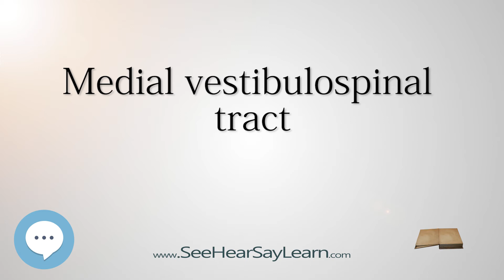MEDIAL VESTIBULOSPINAL TRACT - Know It ALL 🔊✅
This video is about "MEDIAL VESTIBULOSPINAL TRACT". This video series is something special. We're fully delving into all things everything. This breaks from merely pronouncing and discussing and goes further to deeply understand words and ideas.